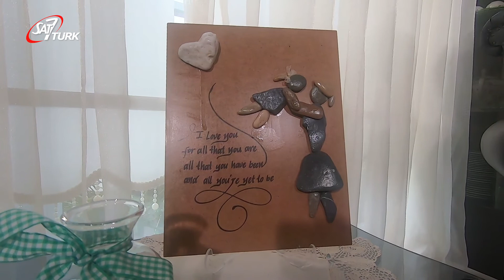REYHAN BOZER | Engelsiz Yaşam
Engelsiz Yaşam programının bugünkü bölümünde; Reyhan Bozer ile birlikteyiz.